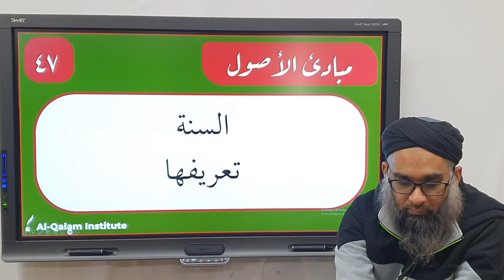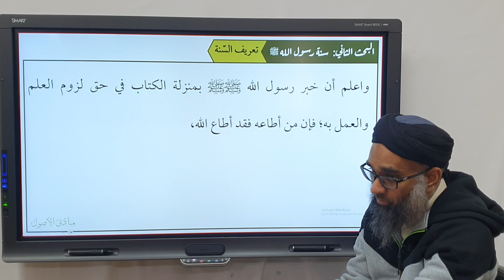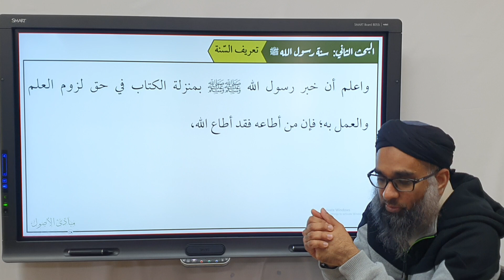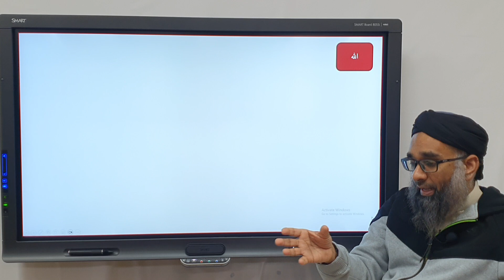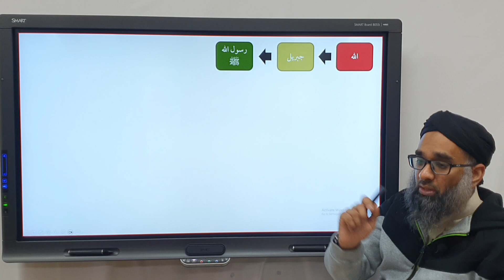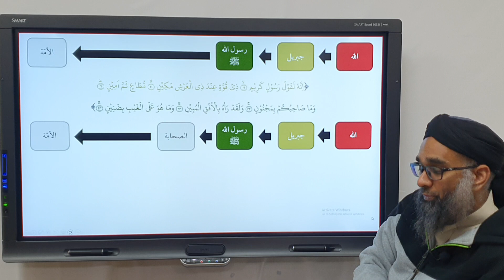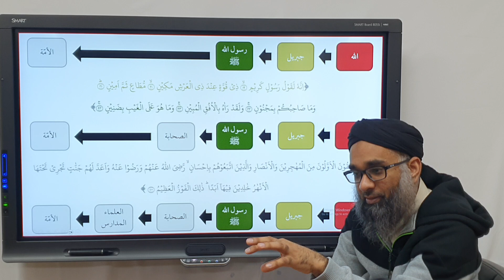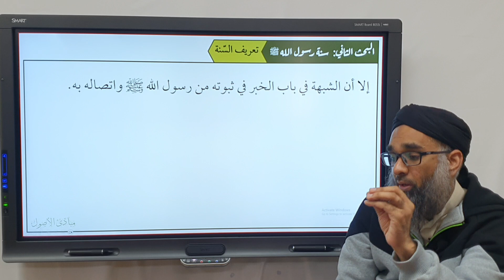مبادئ الأصول ٤٧: تعريف السنة